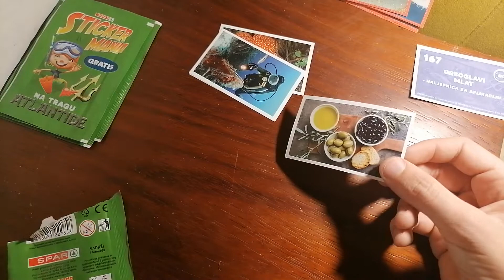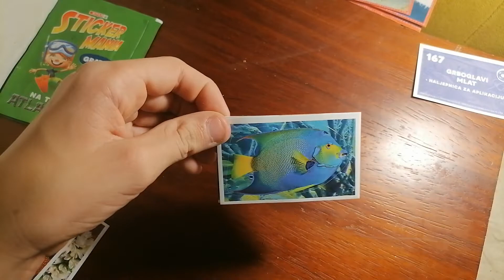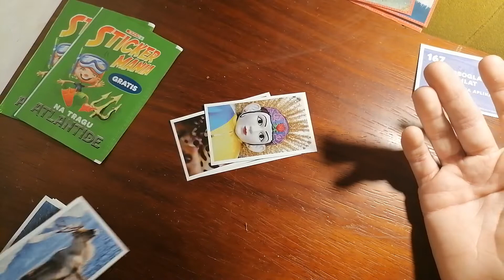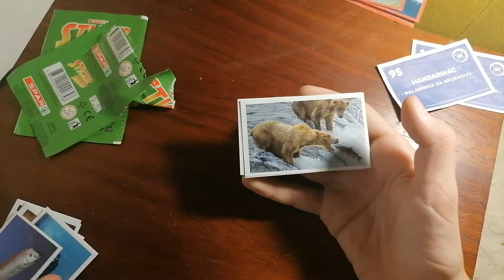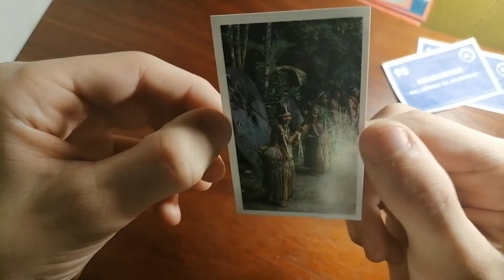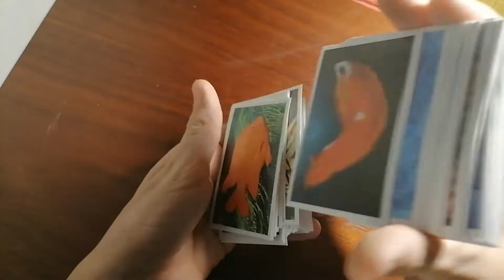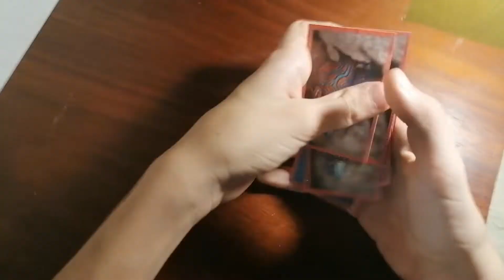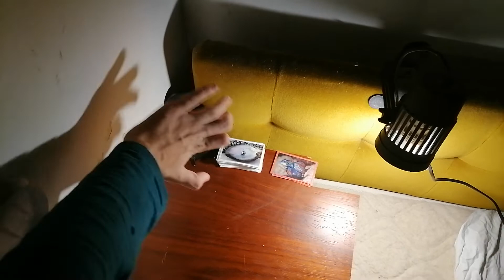STICKER MANIA SLICICA EP6 OTVARANJE